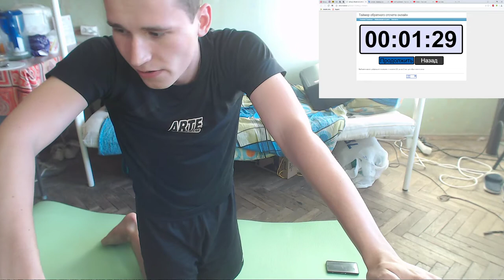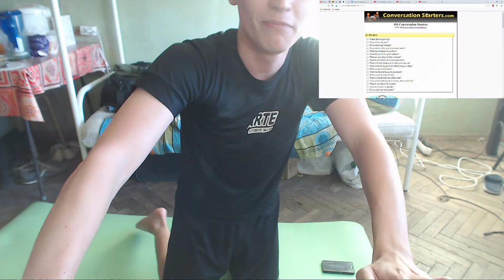How long can I do PLANK today? | Day 12 | 3 min 35 seс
Thanks :)

Tags for Plank:
, Plank workout
, Plank work-out
, Plank sport
, Plank motivation
, Plank easy way sport
, Plank sport motivation
, What happens if you make plank every day?
, Everyday Plank
, How correctly to do an exercise plank?
, How correctly to do plank?
, Motivation for sport
, Russian sport motivation
, Talking and sport
, Music and sport
, Singing and sport
, Russian sport man
, Russian funny sport
, Russian funny man
, How to plank
, Mastering the Plank
, Types of plank
, Motivation video
, funny